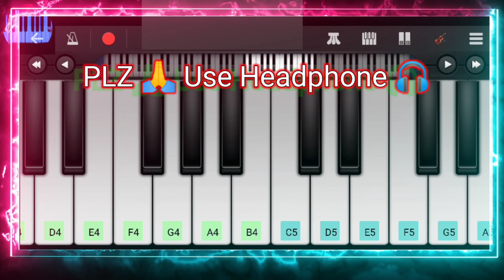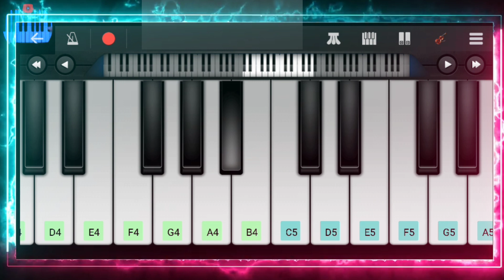Lal Duppta Uar Gaya Re Tere Hawa ke cover instrumental music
Laal Dupatta Ud Gya Re Mere Hawa Ke Jhoke Se.